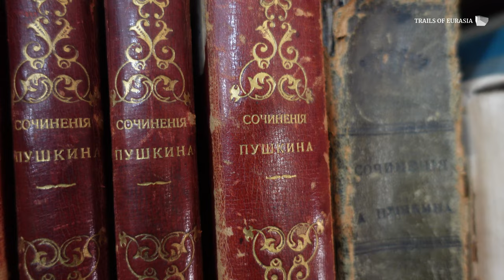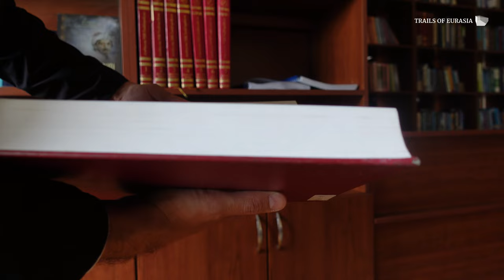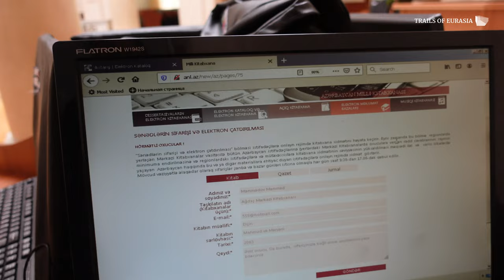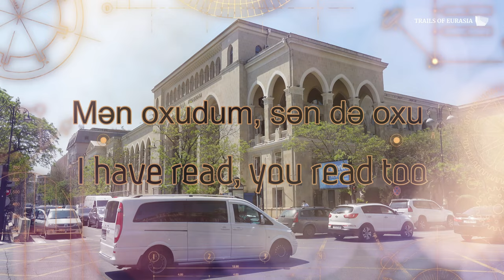Azerbaijan National Library | Xplore Azerbaijan S1E54 4K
Trails of Eurasia TV keeps exploring Azerbaijan and this time we went to the main library of Azerbaijan which is one of the largest and well-known national libraries and bookkeepers not only in Europe – in the Caucasus, but also all over the world. The magnificent building is located in the heart of Baku, the capital of the Azerbaijan Republic. The architect of the building was the most famous Azerbaijani architect of the 20th century - Mikayil Useynov.
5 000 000 reading materials are inside the Azerbaijan National Library and it is not a limit the number of books keeps growing. Explore what it is got inside there while watching our episode!

Video Topics:
Azerbaijan National Library
Xplore Azerbaijan S1E54

Subtitles: Arabic, Russia, Indonesian, French, German, Korean, Japanese, Chinese, Spanish, Hindi, Hebrew, Persian, Vietnamese

Баку, 巴库, باكو , Bakou, 바쿠, バクー , बाकू, באקו آذربایجان , Азербайджан, Azerbaïdjan, Aserbaidschan, 아제르바이잔, アゼルバイジャン, 阿塞拜疆, Azerbaiyán, आज़रबाइजान , אזרבייג'ן